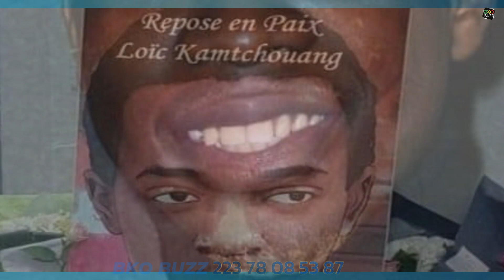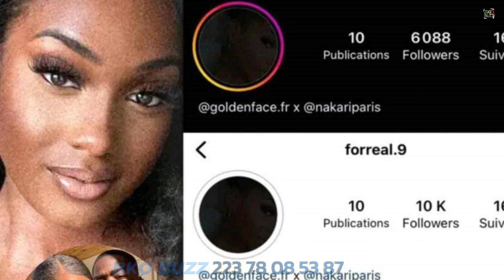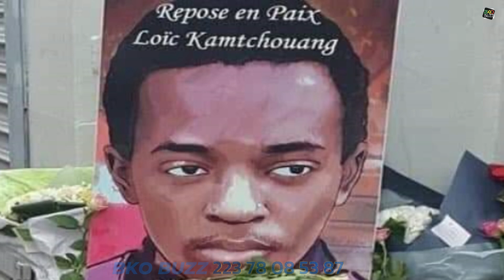MHD de son vrai Nom Mohammed Sylla Voici Pourquoi MHD est Condamné à 12 ans de prison.